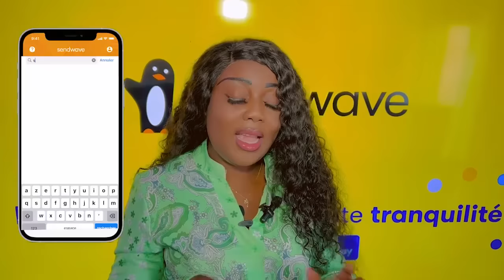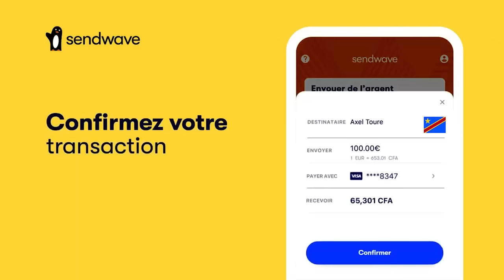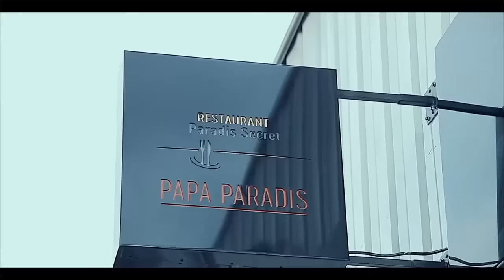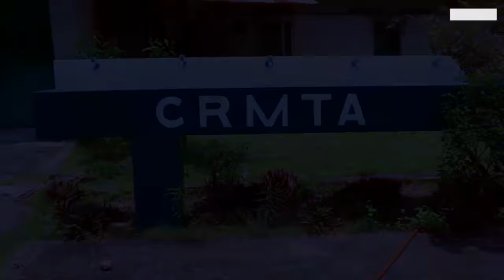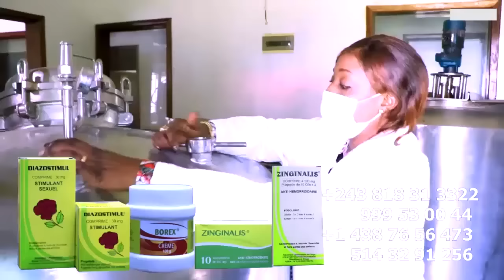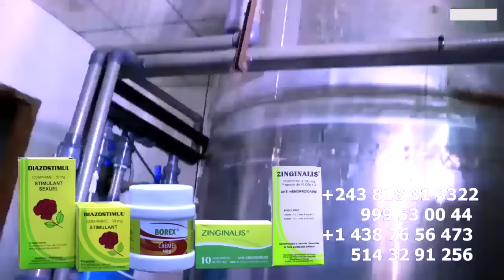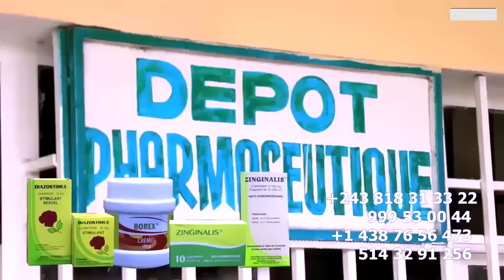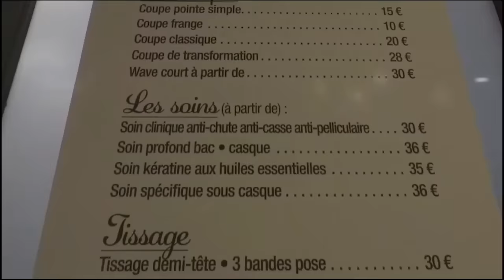BOUCHE AUTORISE De HERITIER WATA Confirme Le RETOUR De MANICKE BAKO VENGER Contre MAFINGA Ya FALLY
BOUCHE AUTORISE De HERITIER WATA Confirme Le RETOUR De MANICKE HERITIER WATA AKO VENGER Contre NDENGE FALLY ATINDA Ba FINGA Yé